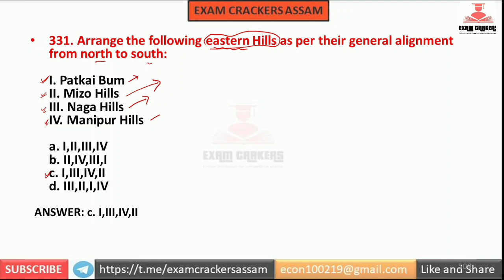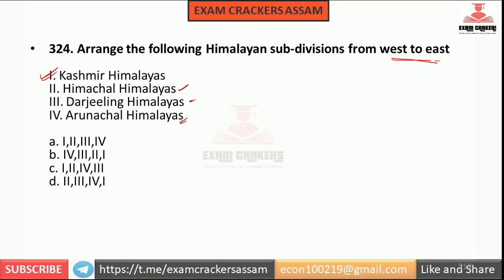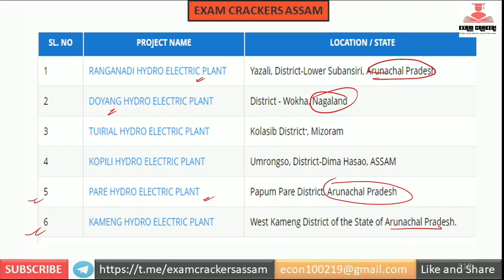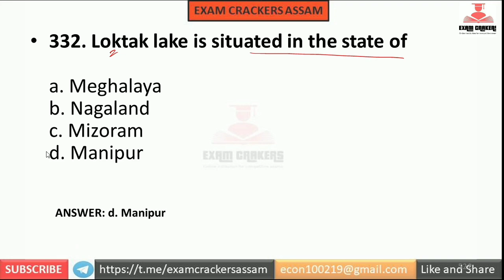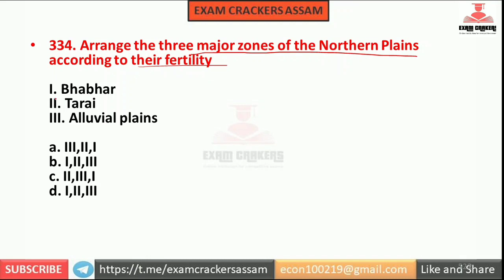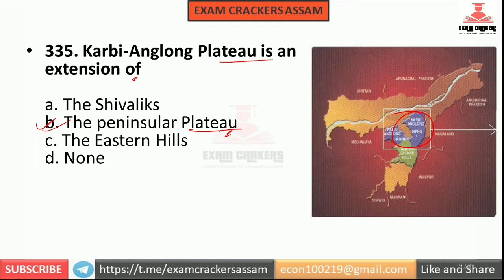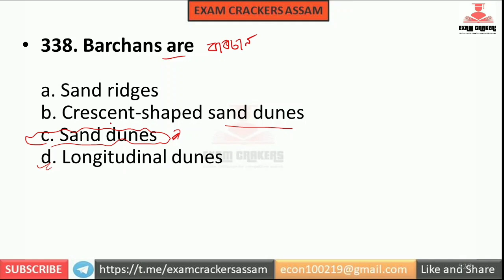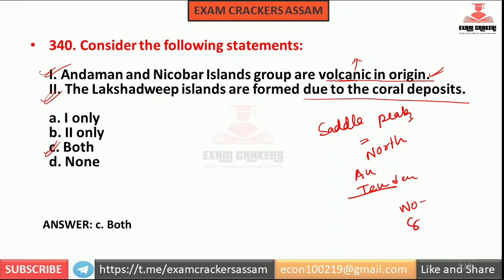Part 16 | প্ৰাকৃতিক ভূগোল প্ৰশ্ন| Physical Geography of India MCQ| For Competitive Exam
I'm on Instagram as @examcrackersassam. Install the app to follow my photos and videos.
Exam preparation Group for Assam Competitive Exam